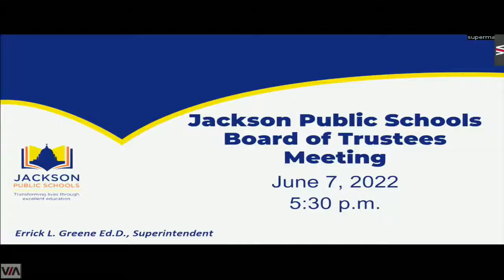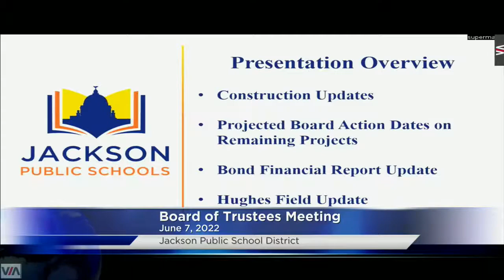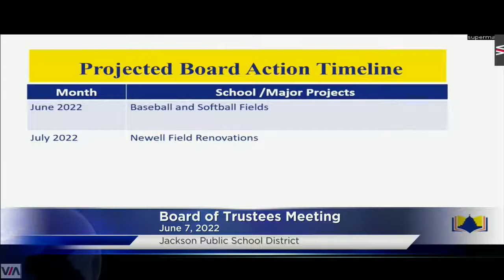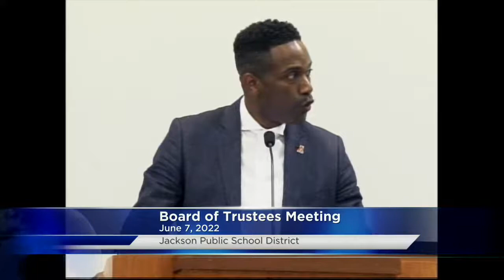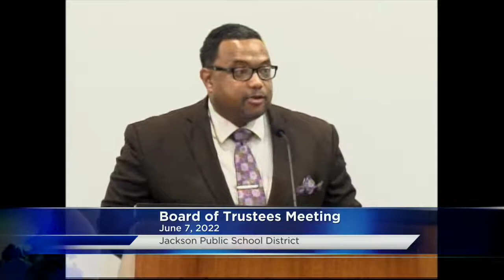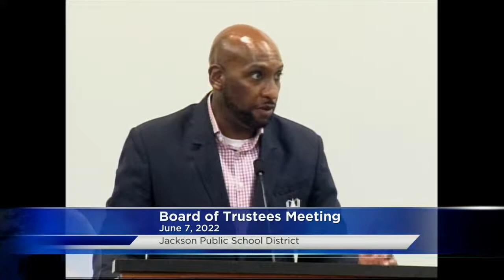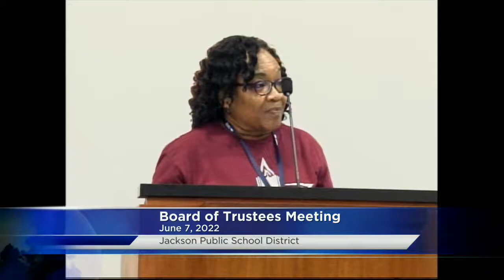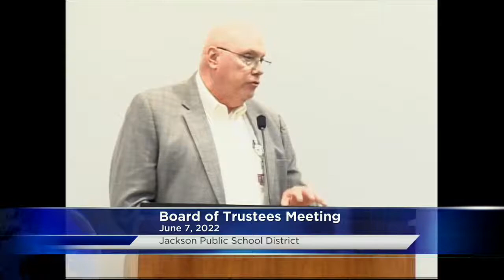Board Meeting, Jackson Public Schools. 6/7/22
Jackson Public School District, Jackson, MS. JPS Board of Trustees Meeting. 6/7/22.